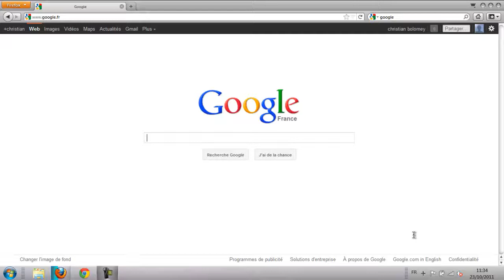Urban Terror | Comment l'installer ?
Voici un petit tuto pour bien installer urban terror